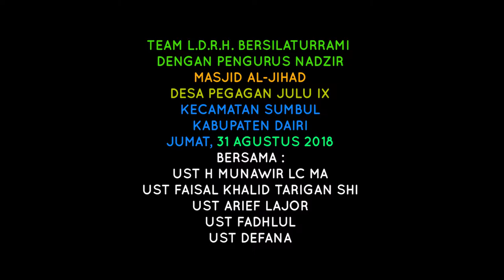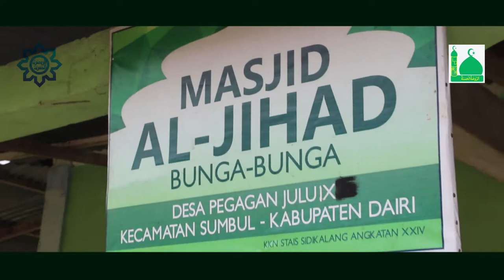perjalanan dakwah LDRH ke Sumbul Dairi